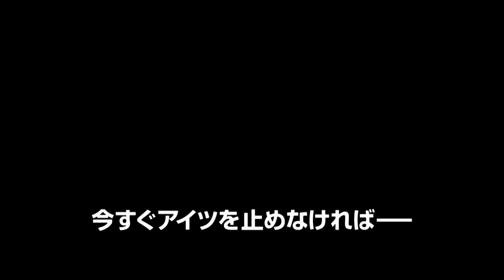Thor Ragnarok Brothers Trailer NEW (2017) Chris Hemsworth Superhero Movie HD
Thor Ragnarok Brothers Trailer (2017) Chris Hemsworth Superhero Movie HD [NEW Official Trailer]